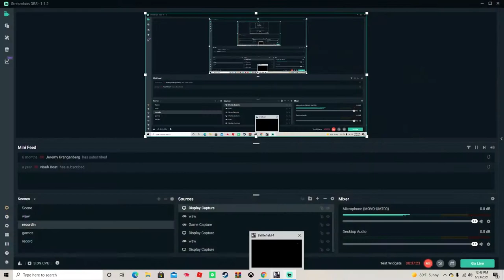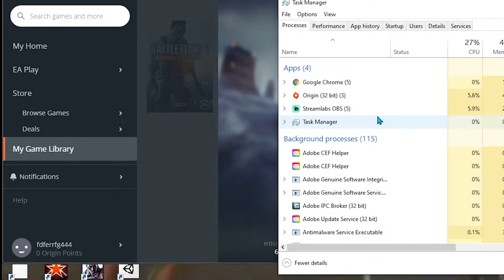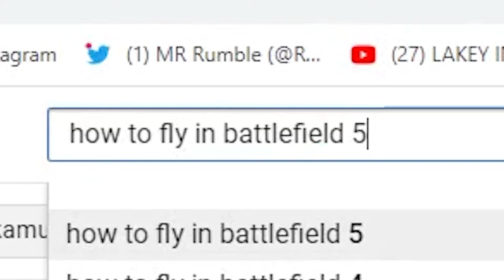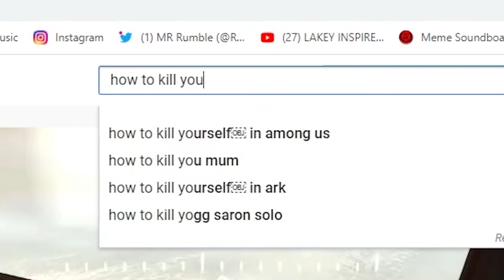PLAYING BATTLEFIELD 4 WITH THE WORST GRAPHICS POSSIBLE...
IN THIS VIDEO RUMBLE TAKES HIS TALENTS TO BATTLEFIELD 4 HOWEVER THERE IS A TWIST...
REALLY REALLY REALLY BAD GRAPHICS.